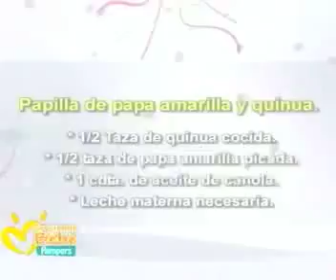Papilla de papa amarilla y quinua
En Creciendo con tu bebé nos enseñan a preparar una deliciosa papilla de papa amarilla y quinua.